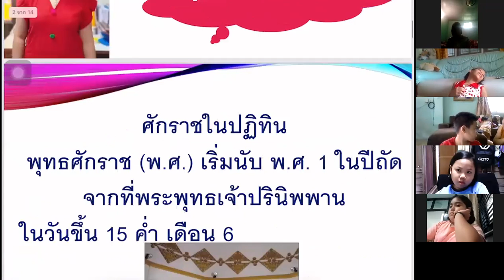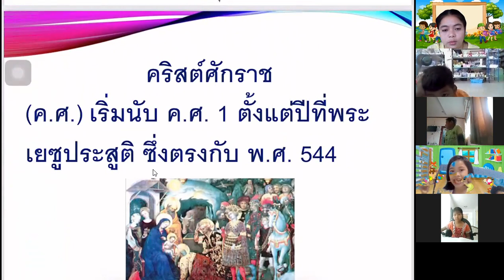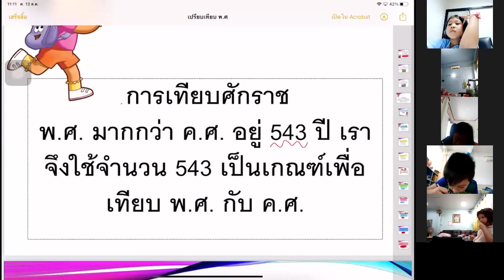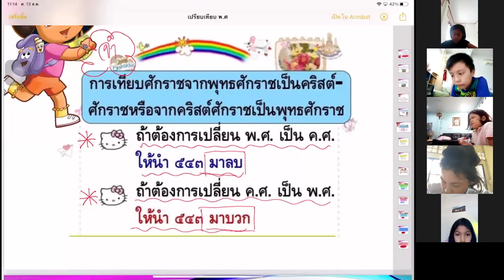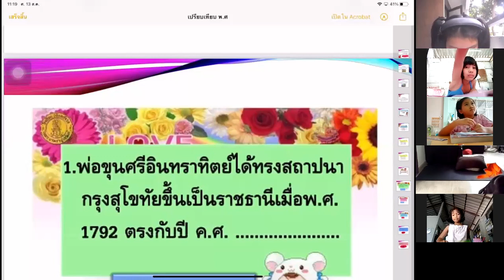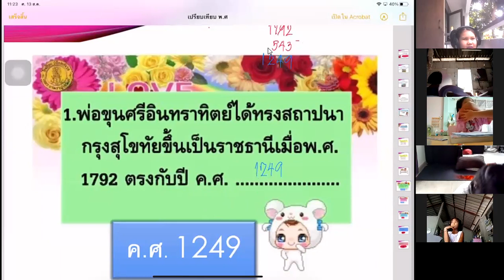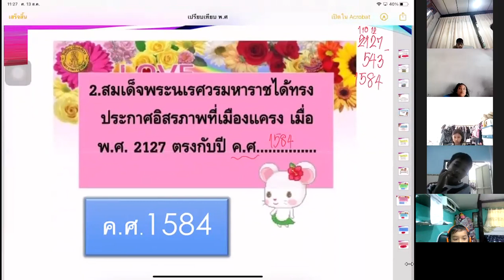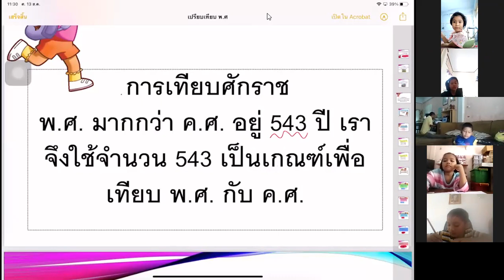สังคมครูฟ้า ห้อง 1,3,5 วันที่ 13 ส ค 64